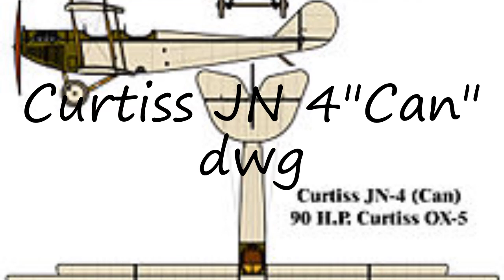How to pronounce Curtiss JN 4"Can" dwg in English?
to speak in yourself Curtiss JN 4"Can" dwg and let us know how it done according you! :) Want to teach us how you name is pronounced? and let us know! Do you have a pet or a favorite animal? Searching for a nice baby name with meaning? How to pronounce Curtiss JN 4"Can" dwg in English? say Curtiss JN 4"Can" dwg! How to say Curtiss JN 4"Can" dwg. How to pronounce Curtiss JN 4"Can" dwg correctly.  Learn the pronounciation Curtiss JN 4"Can" dwg! Expand your vocabulary, learn Curtiss JN 4"Can" dwg word. Use this free pronunciation guide to practice words at a time. Learn for free. Thank you for viewing, please like or subscribe! hoe om te sê, si të thuash, እንዴት እንደሚናገር, wie sagt man, comment dire, come dire, como dizer, как сказать, nasıl denir, cómo decir, 怎么说,